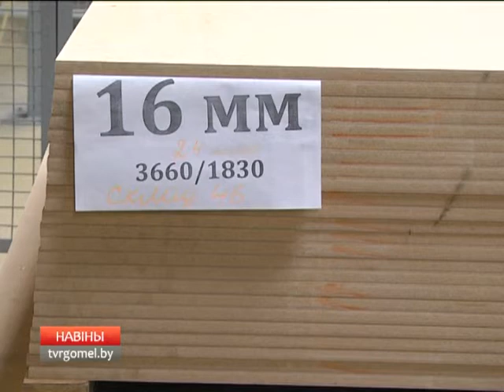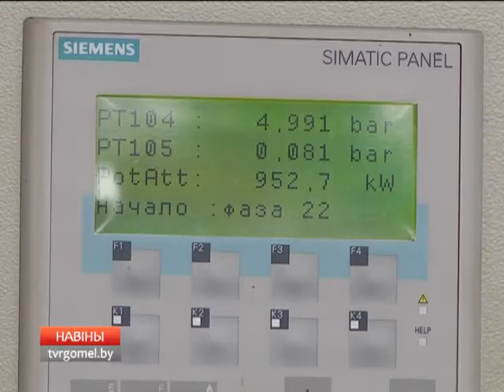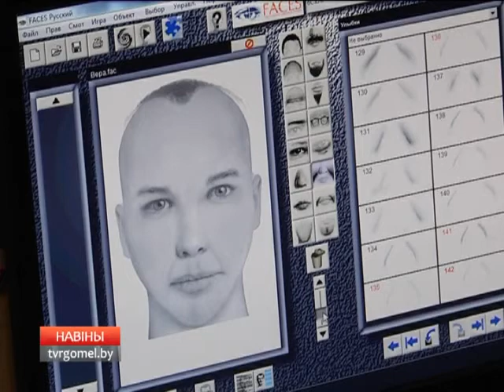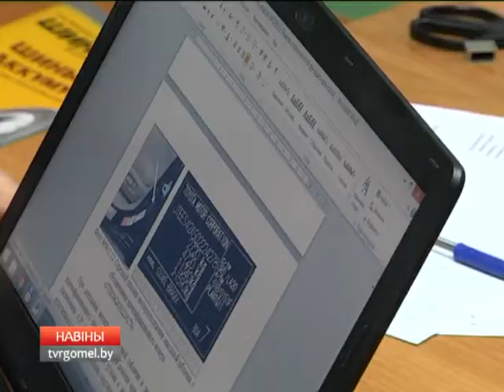27 10 16 НОВОСТИ